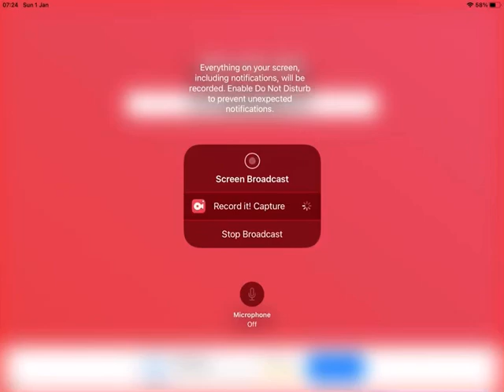Lunacraft- Old Childhood game’s